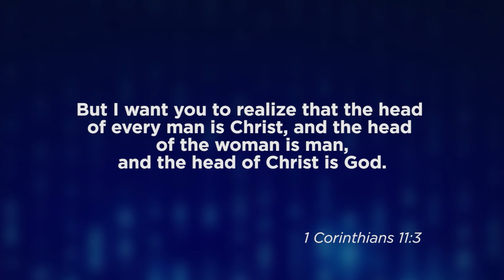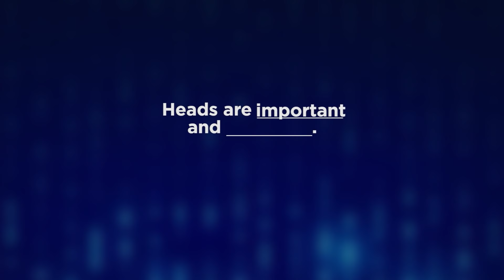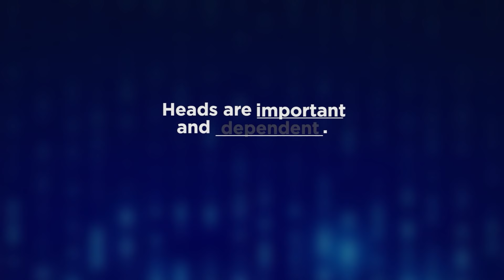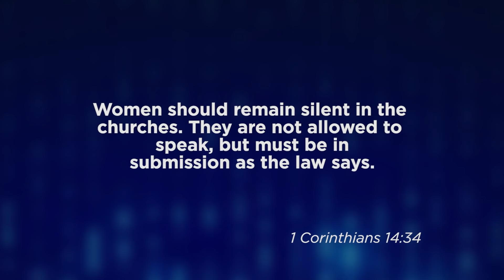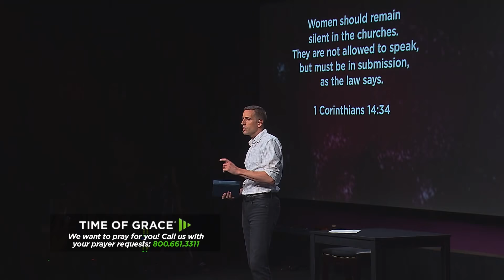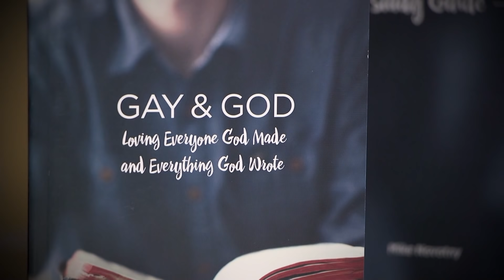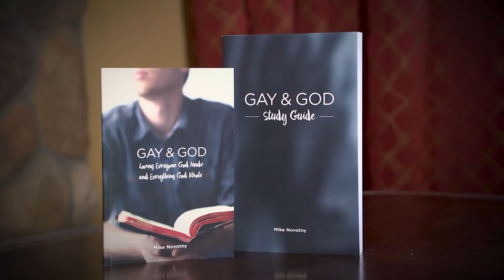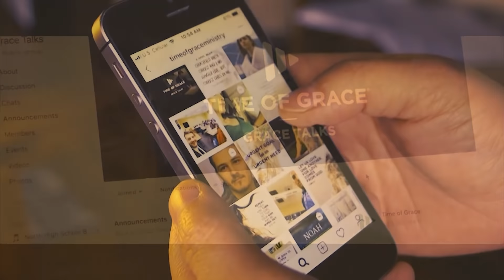God & Gender: In the Church (Part 1) // Mike Novotny // Time of Grace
First Timothy chapter 2 is a chapter in the Bible many Christians wish was not written. The apostle Paul’s words seem patriarchal and downright impossible. No elaborate hairstyles? or expensive clothes? Women in church must be “quiet”? Really? Both parts of this message, which are based on 1 Corinthians, seek to faithfully explore Paul’s provocative words from 1 Timothy in context and the issue of men and women working together in the church.

Get your copy of Pastor Mike's book and study guide, "Gay & God"